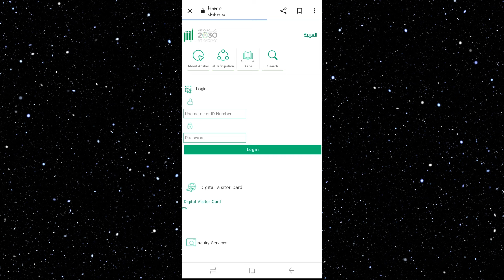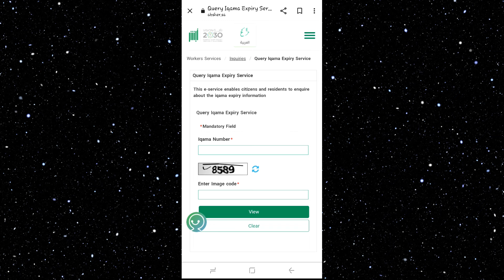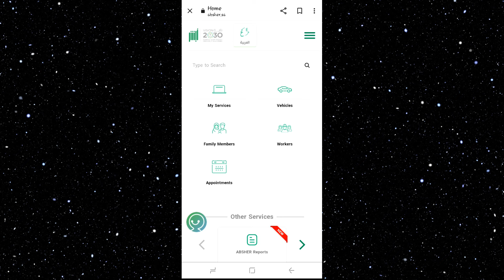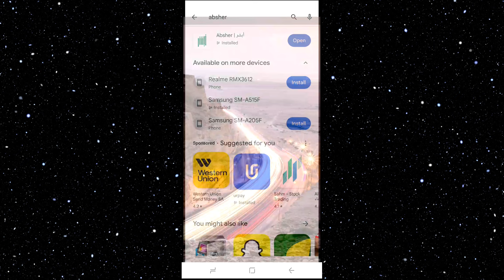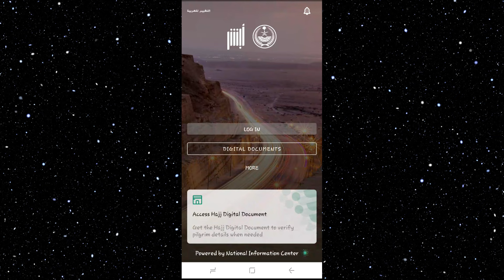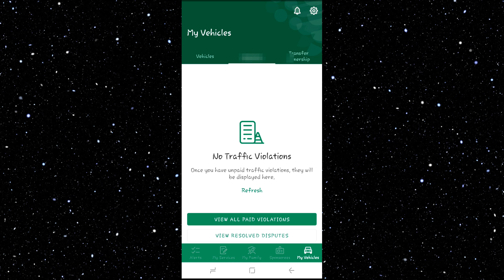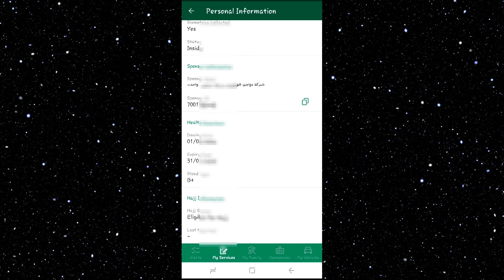Absher Login | How to Login Absher Account | Absher App Login | Absher Login Google Chrome Browser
Assalamu Alaikum
Hello friends in this Video I will simply show How to Login Absher Account in Saudi Arabia. So now you can be following the step by steps this video tutorial.